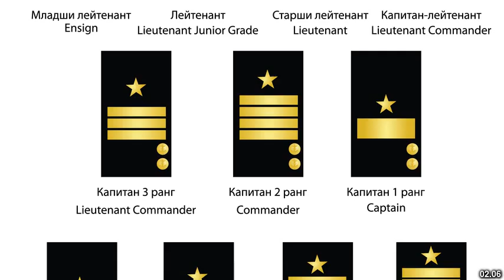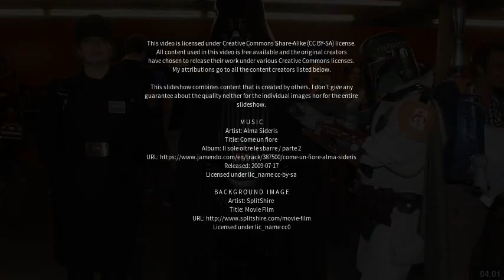Best places to visit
Best places to visit - Officer (Australia) Best places to visit - Slideshows from all over the world - City trips, nature pictures, etc.